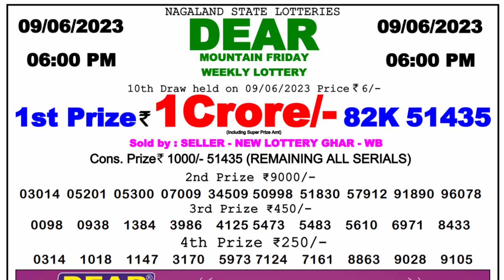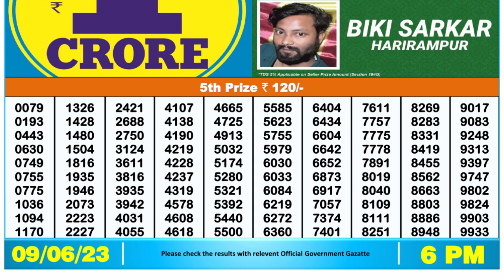Nagaland Lottery Sambad Live 6pm 09.06.23